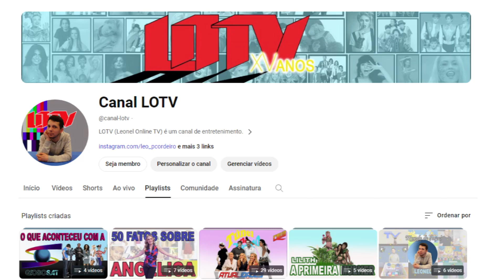Trailer Canal LOTV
Para você que é saudosista, este é o seu canal. Aqui encontrará vídeos sobre TV, cinema, música e entretenimento em geral dos anos 80 e 90.